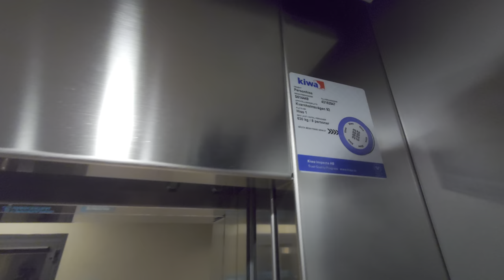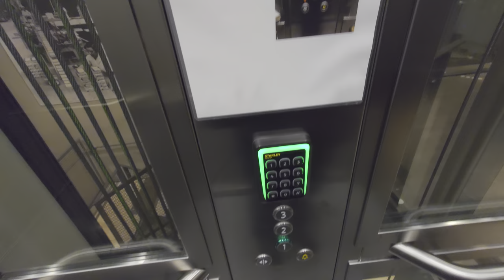2018 KONE MonoSpace MRL-Traction @ Kvarnholmens Centrum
ELEVATOR INFORMATION!

Manufacturer/Tillverkare: KONE
Model/Modell: MonoSpace
Installation year/Byggår: 2018

Location/Adress: Kvarnholmens Centrum | Kvarnholmsvägen 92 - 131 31 Nacka (Kvarnholmen) SWEDEN!